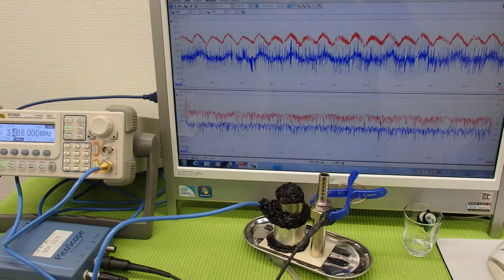オリジナル（超音波）実験 ultrasonic-labo